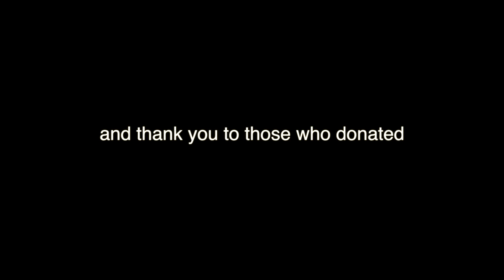Marianne Finds a Piano at the TIFF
Marianne finds one of the "41 Pianos" located in and around Toronto.